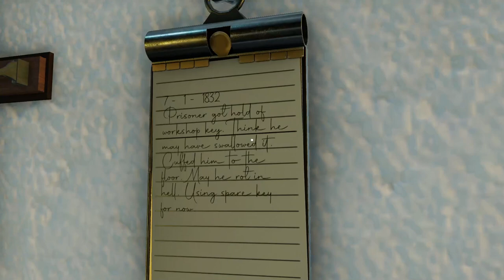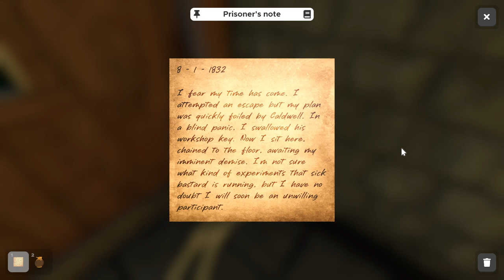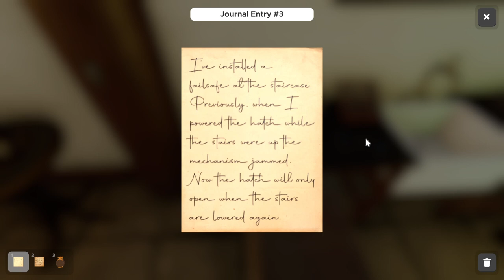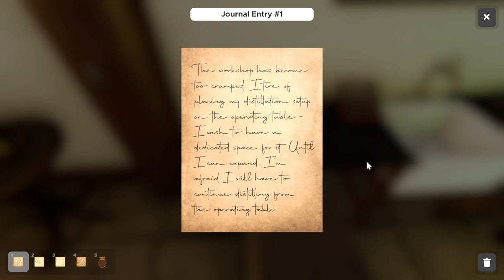Caldwell's Experiments - Full Walkthrough & Solutions - Escape Simulator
The full walkthrough for Caldwell's Experiments created by me.

Dazed and confused, you awake in a cell. It seems the notorious Filius Caldwell has captured you and intends to use you in one of his many dark experiments. You have to get out as soon as you can.

General tip to solve the room: immerse yourself in the story. Metagaming might only bring you further from the solution than paying close attention to your environment, notes and recordings.